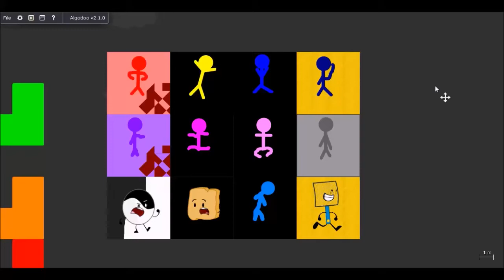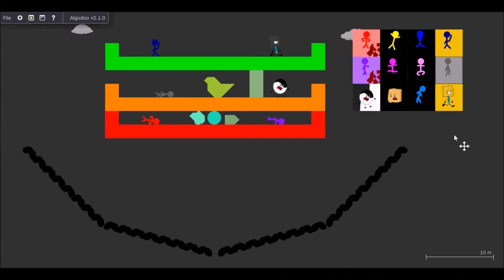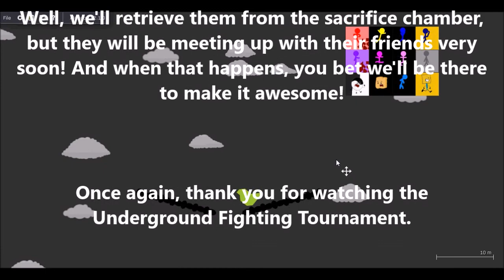Ulysses Fighting Tournament #4: Endurance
Part of a Double Upload!
The final 6 go head to head in one last desperate fight for a second chance.